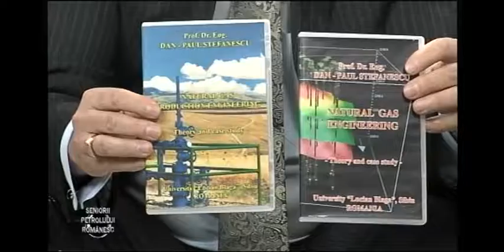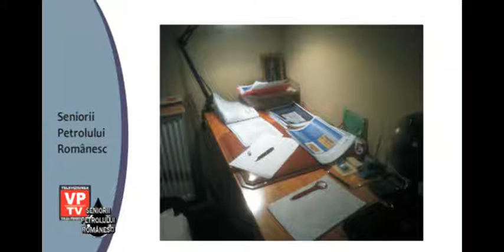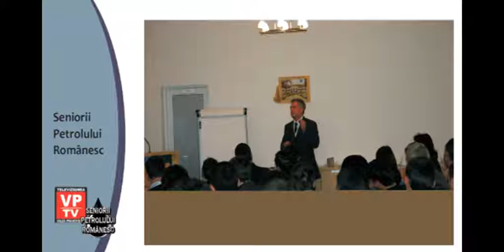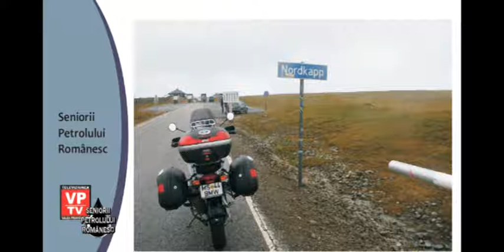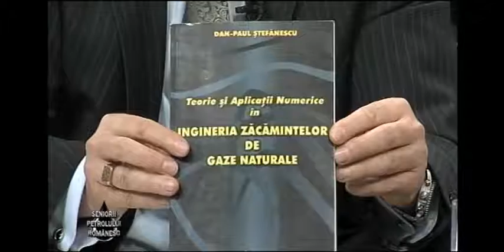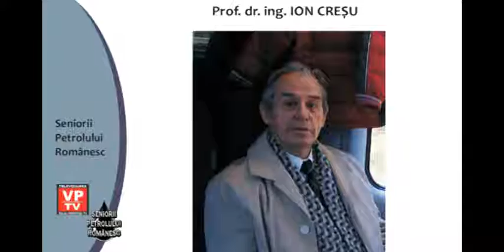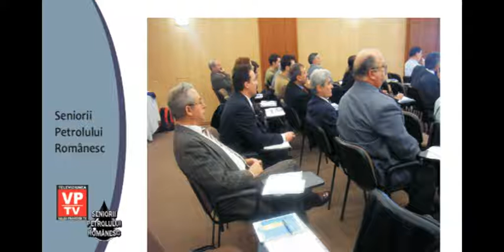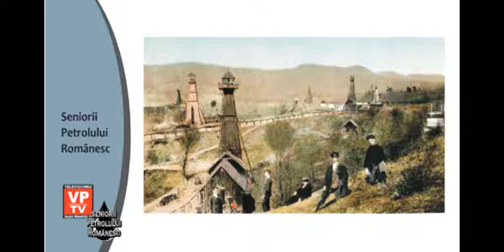Rectorii UPG Ploiesti ep 8